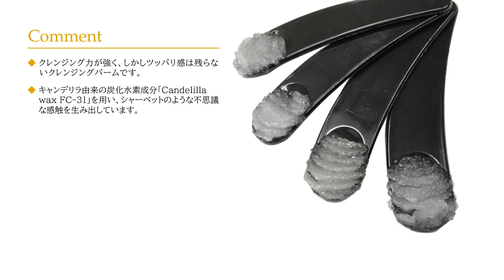☆処方例紹介☆ 柑橘系の香り立つシャーベット状クレンジングバーム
JNP、HallStarの製品を用いた#クレンジングバーム 処方を紹介します。

処方名：Citrus Cleansing Sherbet

特徴：
クレンジング力が強く、しかしツッパリ感は残らないクレンジングバームです。
キャンデリラ由来の炭化水素成分「Candelilla Wax FC-31」を用い、シャーベットのような不思議な感触を生み出しています。
Biochemicaシリーズの植物バターを用い、柑橘系のさわやかな香りを付加しています。

原料：
Candelilla Wax FC-31
Biochemica Orange Butter
Biochemica Tangerine Butter
Biochemica Lemon Butter
Biochemica Lime Butter　　　他